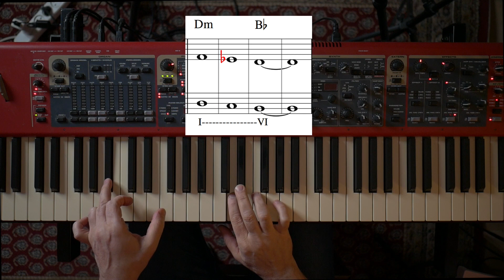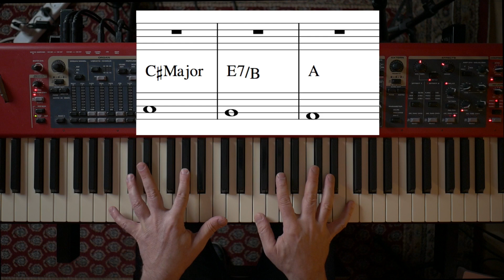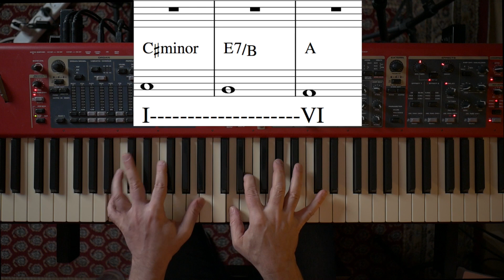🔸Pat Metheny Question and Answer: Analysis.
In this video, I go deep into the harmony of Question and Answer By Pat Metheny; from the perspective of the deep harmonic structure and variation chords. Plus, ​I show the hidden 'Minorization' in the famous Coltrane progression from Giant Steps.